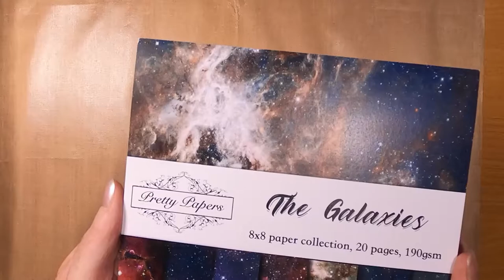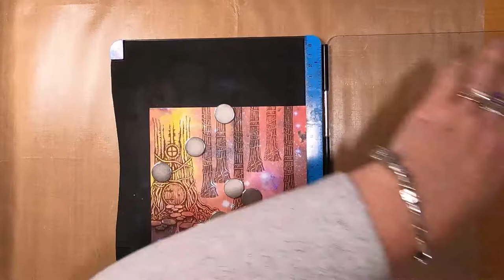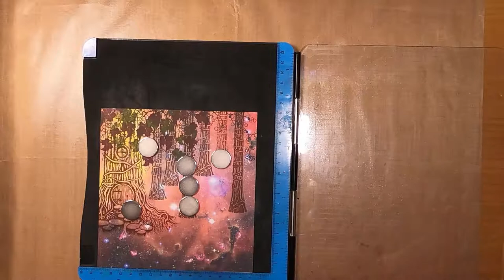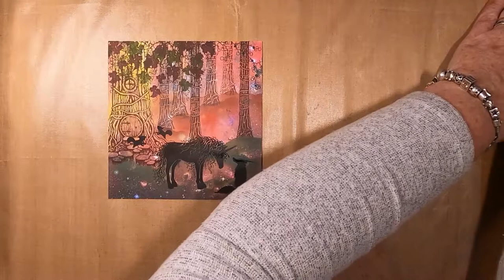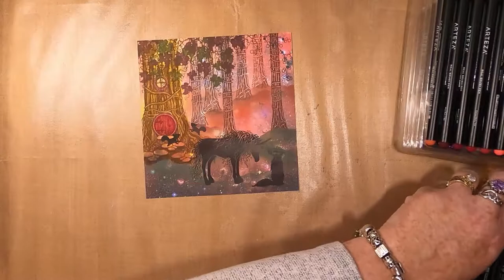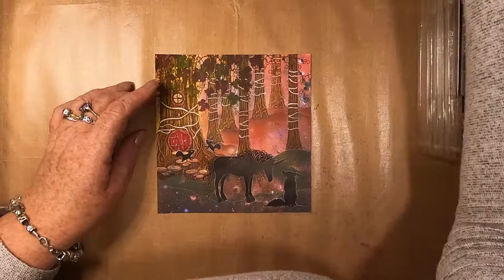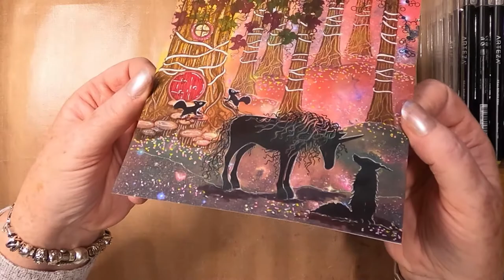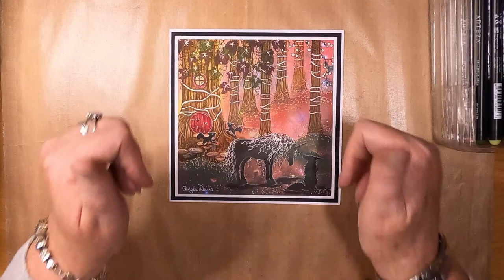'Waiting For The Inn To Open'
Thanks!

Created using;

TOOLS:
An 8" x 8" sheet from 'Pretty Papers' The Galaxies Pad cut down to 6.25" x 6.25"
2 Matt Layers, one 0.25" larger than the other
7" x 7" 300gsm White Card Blank
Torn Paper
Blending Brushes
Stamping Platform

INKS:
Distress Oxides
Candied Apple
Rustic Wilderness

Versafine Clairs
Acorn
Morning Mist
Chianti
Shady Lane
Rain Forest

PENS:
Arteza Brush Pens
Chamomile
Ginger
Walnut Brown
Rosewood
Lilac

Gelly Roll
White 10
White 05

Clear

Pink
Yellow
White

STAMPS:
Lavinia Stamps
Druids Inn LAV572
Zuri LAV566
Fox Set 2 LAV636
Tree Stem LAV643
Berry Wreath LAV568
Vine Flourish LAV599

Card-io Stamps
Starstruck
Squirrels